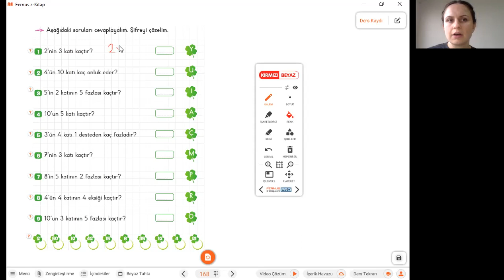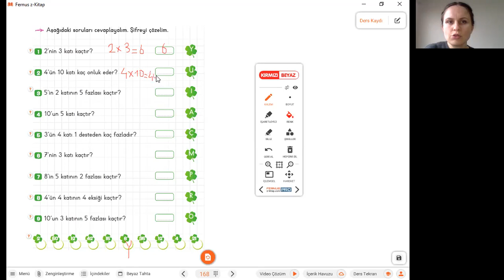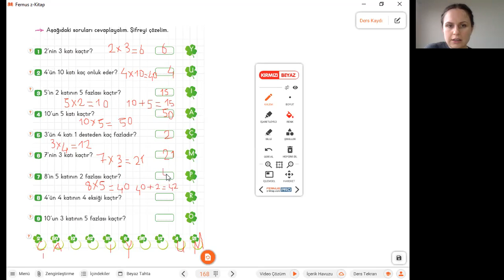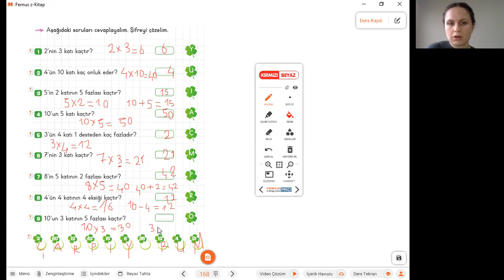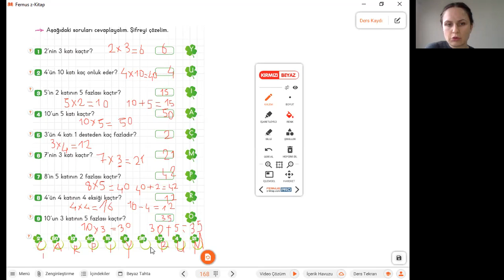14 Nisan 2021 2B Sınıfı Matematik Ödevi